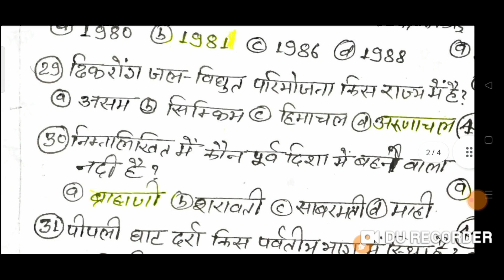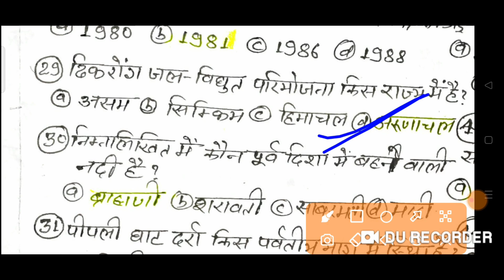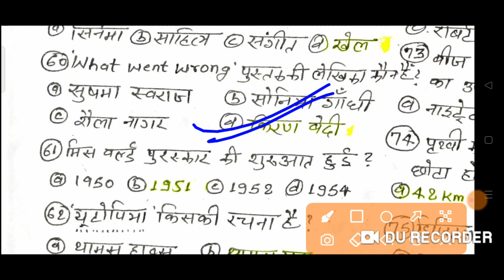GK/GS का 100 प्रश्न दारोगा विद्यार्थियों के लिए सेट 01 मेंस में रिजल्ट चाहने वाले के लिए सेट शुरू